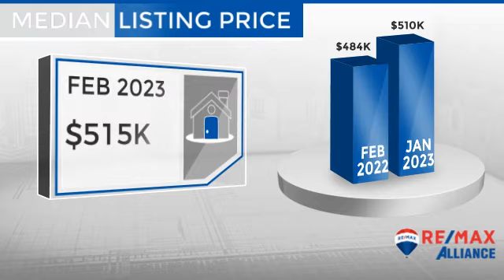Fort Lupton,CO, Real Estate Market Update from REMAX Alliance,March, 2023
REMAX Alliance Video Update recapping market activity within Fort Lupton, CO, during the month of March, 2023